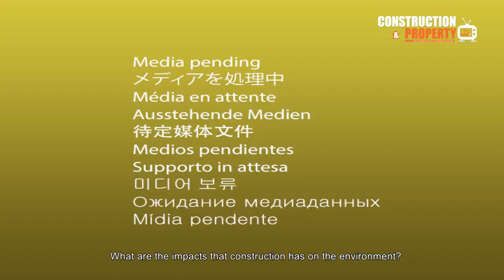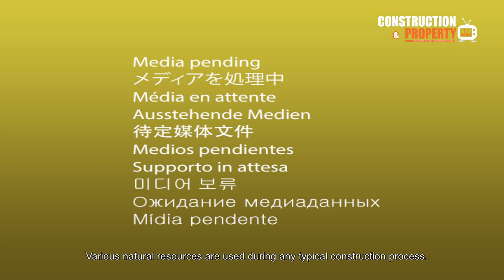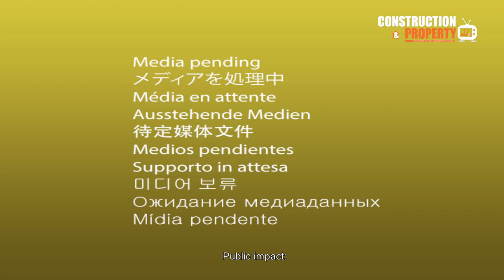Let's Find Out! EP19: How construction affects environment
[English Below]
ក្រៅពីជាគុណសម្បត្តិក្នុងការជំរុញសេដ្ឋកិច្ចឱ្យរីកចម្រើន ការអភិវឌ្ឍវិស័យសំណង់ ក៏អាចនាំមកនូវគុណវិបត្តិដល់សង្គម និងបរិស្ថានផងដែរ ប្រសិនមិនមានការគ្រប់គ្រងប្រកបដោយនិរន្តរភាព។ តើវិស័យសំណង់ អាចបង្កផលប៉ះពាល់អ្វីខ្លះលើបរិស្ថាន?

Apart from advantages of stimulating the economy, development of construction sector can also have social and environmental disadvantages if not managed properly. What are the impacts that construction has on the environment?